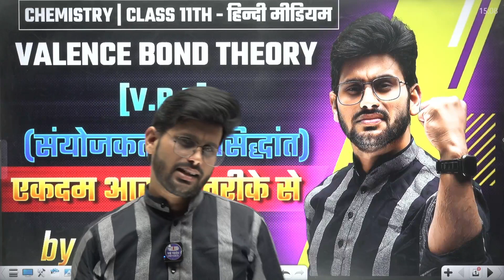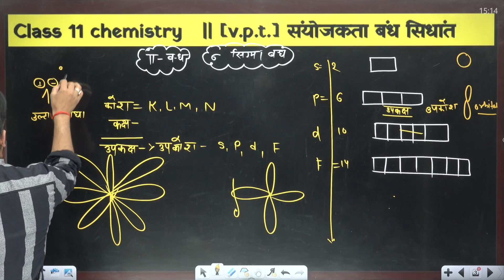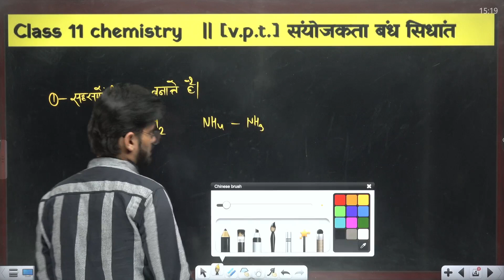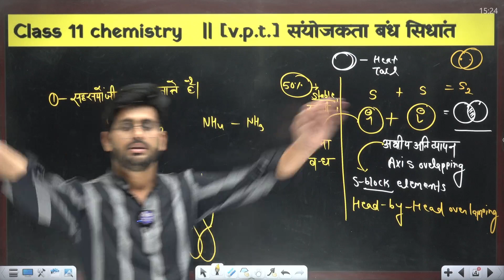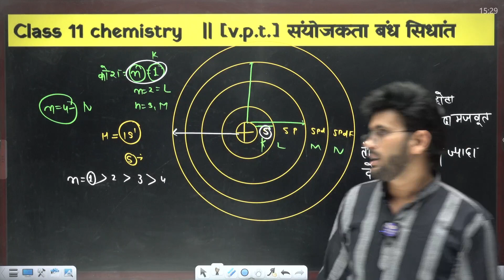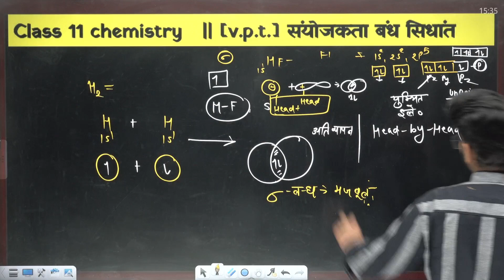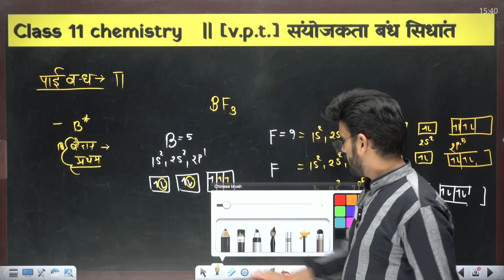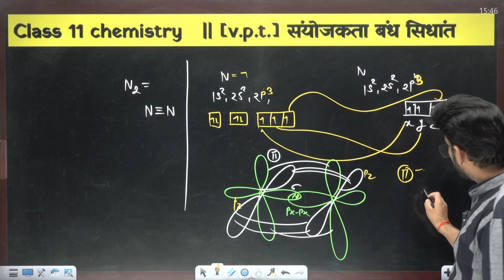संयोजकता बंध सिद्धांत Class 11, VBT (Valence Bond Theory) | Class 11th Chemistry 2024 Board Exam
list=PL8F6anuP35wy9BgtI7JSA8LEh-KQF0KG_

class 11 chemistry chemical bonding and molecular structure valence bond theory
class 11 chemistry chemical bonding valence bond theory
class 11 chemistry valence bond theory
class 11 chemistry chapter 6 valence bond theory
class 11 chemistry chapter 3 valence bond theory
class 11 chemistry chapter 3 topic valence bond theory